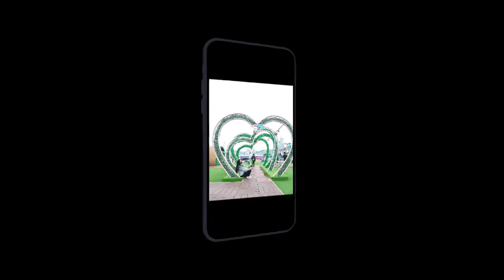Harbourchill#hongkong nature exhibition center